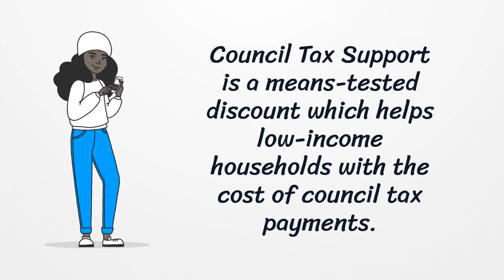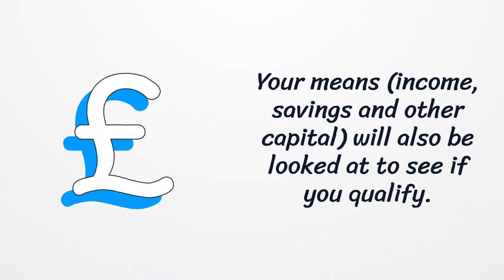Council Tax Support explanation animation